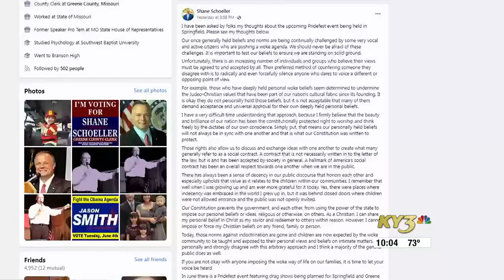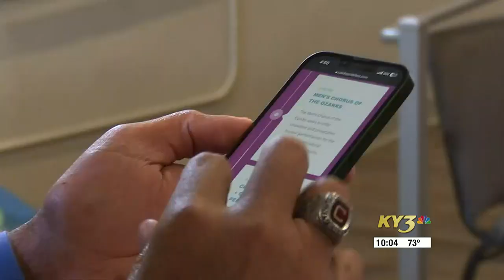Greene County clerk voices government funding concerns for Springfield’s Pridefest